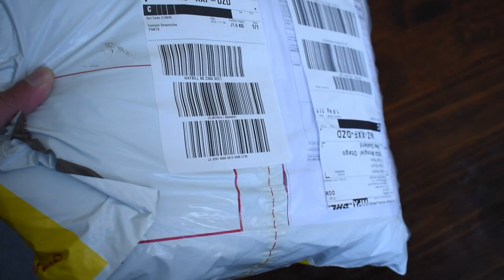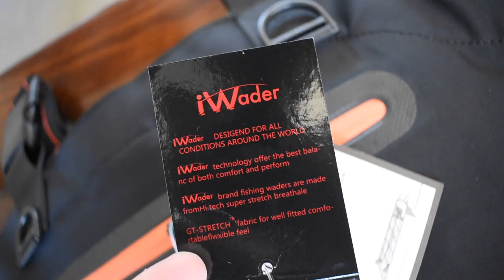iWaders Product Review & Testing (I CAUGHT A HUGE BROWN TROUT)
In this video I got sent a package from a company that goes by the name of iWaders, you might of seen these on Facebook or Instagram before. They reached out to me to go out and test a pair.. Were they any good? Find out what I thought..